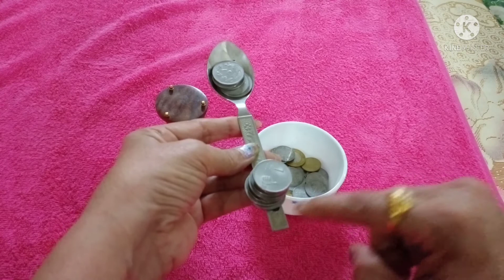one minute game |family game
Family game|party game | kitty game
Description
Close
Description
 One Minute Games | Indoor Games for kids and adults |
 One Minute Games | Indoor Games for kids and adults |  birthday  party games | Kitty Party Games
In this video you will see one minute games. These can be a good choice for kitty party, birthday party or any other party.
Party games are really important to engage people, have fun with friends and family and create wonderful memories.
Corporate offices also plan in house events for their employees. These games can be played as team building or icebreaker activities also.
Try these in your next party ans let us know your feedback in comments section.

Hello friends,
Welcome to your Channel neelu creations

We are here to suggest you new party games every week to make your parties more happening